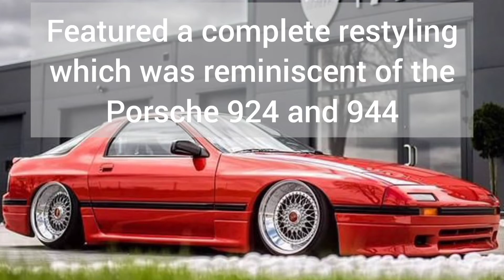1min Car Introduction | 1985-1992 Mazda RX-7 FC3S